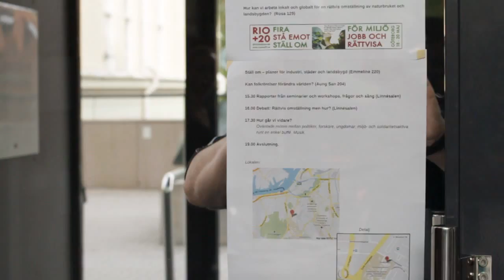The Seeds a trailer sample. by Hamodi Gabry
A trailer sample from the documentary film about the occupy movement in Gothenburg Sweden.